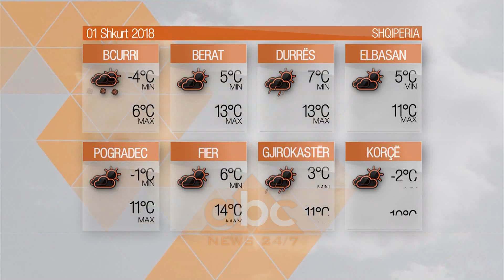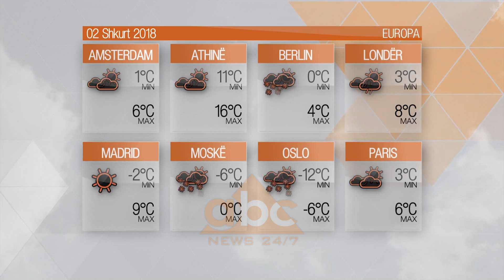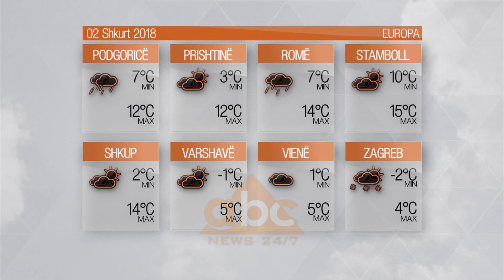Moti - E enjte, 1 shkurt 2018 | ABC News Albania